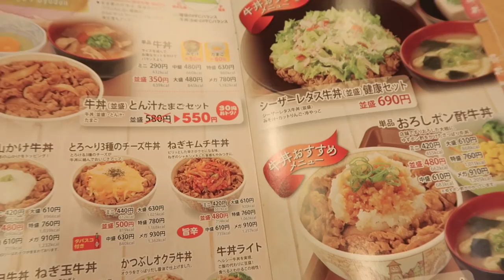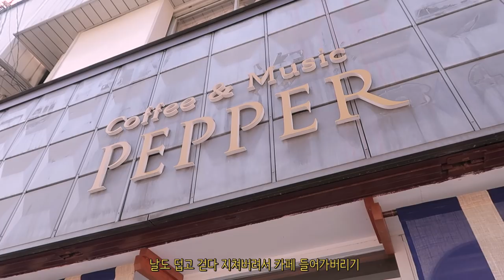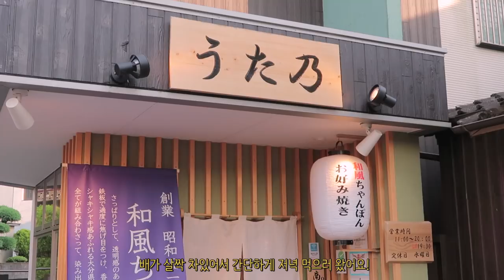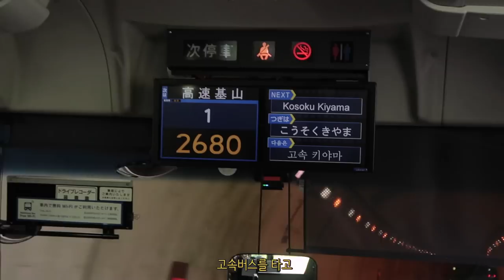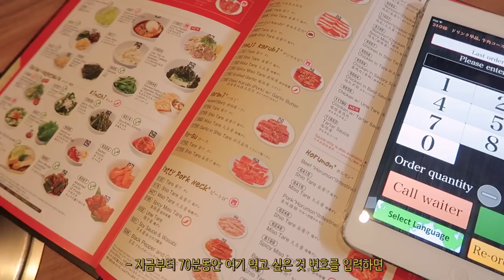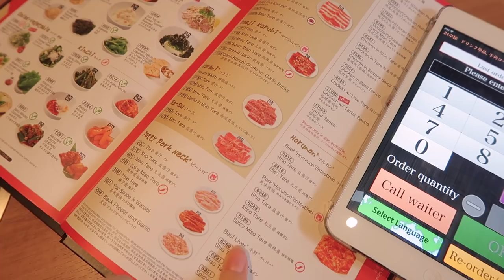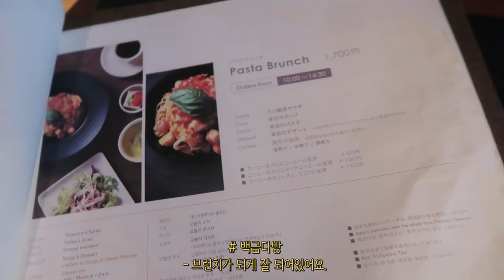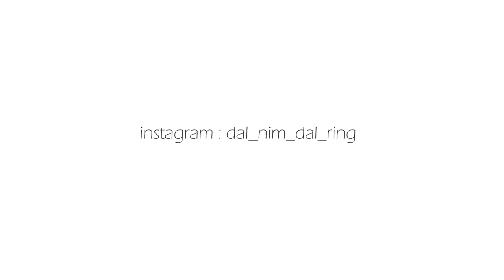✈️VLOG🍒 4박5일 후쿠오카 여행 “여행은 여유롭게” (캐널시티, 유후인, 모모치해변, 료칸)ㅣ달님DAL RING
🍒1일차 착장 정보
블랙 티셔츠 : 라라봉
블랙 면바지 : 라라봉
렌즈 : 오렌즈 버드캣 그레이

🍒2일차 착장 정보
아이보리 린넨 원피스 : 에이인
블랙 크롭티 : 믹스엑스믹스
블랙 스커트 : 에이인
가방 : 라템

🍒3일차 착장 정보
블랙 체크 나시 : 라라봉
가방 : 라템
화이트 티셔츠 : 버쉬카

🍒4일차 착장 정보
화이트 나시 : 라라봉
남색 치마바지 : 믹스엑스믹스
가방 : 라템
렌즈 : 아이돌 로망 프로 아쿠아
꽃모양 귀찌 : 인스타그램 마켓 늘빛주얼리

🍒5일차 착장 정보
에코백 : 정보X

✈️1일차 숙소 정보 : 호텔 홋케 클럽 후쿠오카
방이 막혀있는 느낌이 심해서 좀 답답했던 점만 빼면 좋았어요!
아늑하고 깔끔해서 좋았던 숙소

✈️2일차 숙소 정보: 유후인 료칸 타다이마
직원분들이 굉장히 친절하셔서 좋았고
저녁 가이세키는 나오지 않고 조식이 제공돼요!
근데 그 조식이 넘나 맛있었던..
개인적으로 가이세키보다는 이런 간단한 조식이 더 좋았어요!
온천도 야외형식으로 되어있어서 밤에 온천하기 너무 좋았고
숙소 밖 경치가 참 예뻐요!

✈️3일~5일차 숙소 정보 : 캐널시티 후쿠오카 워싱턴 호텔
캐널시티 바로 앞이어서 위치가 참 좋았어요!
호텔 내려가면 그냥 바로 캐널시티...
방도 깔끔하고 답답한 느낌도 없어서 만족했어요!

✈️항공 : 1인당 20만원쯤 구매

✈️구매한 패스권 : 산큐패스 북큐슈 3일권